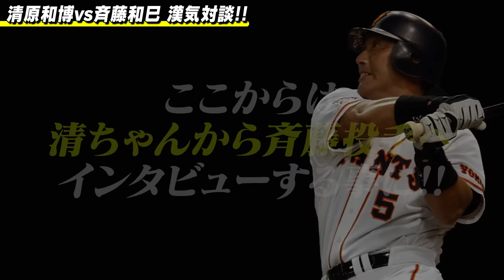清原vs斉藤和巳 2度目の漢気対談!!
清原和博出演の 「斉藤和巳 Route66」は
6月18日20時からCSチャンネル スポーツライブ＋にて放送！

お世話になっているジム
【Personal training gym MEXTR 六本木店】
住所： 東京都港区西麻布3-20-3-B1

【トータル・ワークアウト 六本木ヒルズ店】
住所：東京都港区六本木６丁目４−１ハリウッドプラザ B2F

【清原にバッティングを教えて欲しいチビッコ大募集】
年齢は中学生までとします。
お問合せは以下のいずれかにご連絡お願い致します。

辛い事もあった。
苦しいこともあった。
心が折れそうなこともあった。
だから俺は泥の中から、花を咲かす。
蓮の花のように生きてやる。
⚾清原和博Twitter
音源協力：matty(ソナーポケット)
チャンネルに関するお問合せは以下にご連絡お願い致します。